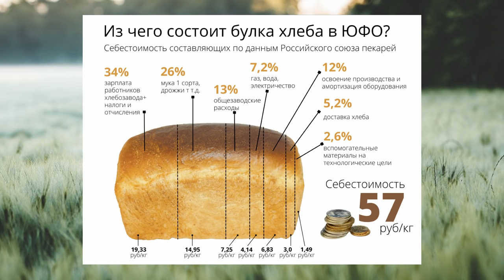Военная операция России: как скажется на сельском хозяйстве. TOP Agrobook: обзор агроновостей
На этой неделе всё внимание приковано к военным действиям, которые разворачиваются на территории Украины. Сельское хозяйство не может остаться в стороне от этих событий, поэтому большую часть выпуска мы посвятим вопросу, как вооружённый конфликт отражается на аграрном секторе. Всё, что известно к полудню пятницы – далее в нашем выпуске.

Таймлайн:
00:00 Начало
00:34 Результат конфликта: поломана агрологистика
04:16 Результат конфликта: бешеный скачок цен
06:17 Санкции не затронули напрямую сельское хозяйство
07:55 Рынком удобрений правит паника
08:50 Минсельхоз отказался отменять зерновую пошлину

Мероприятия в рамках выставки «Интерагромаш» в Ростове-на-Дону:
2 марта - круглый стол «Масличные. Рейтинг рентабельности культур», где мы поговорим о подсолнечнике, рапсе и льне и переработке этих культур.
3 марта - круглый стол «Короткие инвестиции. Какие проекты в растениеводстве окупаются в краткосрочной перспективе»

Партнёры:
ООО "Агролига" Ведущий отечественный дистрибьютор семян полевых культур, средств защиты растений, удобрений и агрохимикатов от известных мировых производителей: BASF, Bayer, Corteva Agriscience, DEKALB, FMC, Syngenta, UPL и др.

Результат конфликта: поломана агрологистика
Начать разговор стоило бы с того, какую роль играют Россия и Украина на мировом рынке продовольствия. Территорию Украины и южные регионы России аналитики условно называют «Причерноморьем». У наших аграриев много общего: схожие климатические условия, близость к портам, ориентация на экспорт сельхозпродукции.
На долю Причерноморья приходится 30% мировых поставок пшеницы, 19% экспорта кукурузы и 80% экспорта подсолнечного масла. Очевидно, что сбой в доставке сельхозпродукции из Причерноморского региона – это огромный удар по всему мировому рынку. Ведь странам, которые традиционно приобретали у нас зерно, бобовые, масличные, придётся срочно искать других продавцов – вырастет спрос, а вместе с ним и цены на продовольствие.
Это страх стал отражаться на биржах ещё в начале месяца, но 24 февраля опасения агроаналитиков приобрели материальную форму. Россия начала военные действия и закрыла передвижение коммерческих судов по Азовскому морю.  Федеральное агентство морского и речного транспорта России сообщило, что сделало это по команде Минобороны России и что запрет на передвижение продлится «до особого распоряжения».

Результат конфликта: бешеный скачок цен
Сломанная агрологистика стала драйвером для роста мировых цен на продовольствие. В четверг, 24 февраля, фьючерсы пшеницы в США достигли самого высокого уровня с середины 2012 года. Мартовские котировки мягкой пшеницы подорожали более чем на 5% – до 340 долларов за тонну. На Парижской бирже MATIF котировки мартовских контрактов на закрытии торгов составили 354,2 $ за тонну для мукомольной пшеницы и 313,35 $ для кукурузы.
Сенсацией стал тендер Египта, объявленный 24 февраля. Компания GASC намеревалась приобрести неустановленное количество пшеницы для отгрузки с 11 по 21 апреля. И получило только одно предложение – французской компании Viterra, которая была готова отправить одну лодку по цене 399 долларов за тонну (FOB). И это невероятная цена, потому что на предыдущем тендере румынская пшеница – даже с учётом фрахта – стоила всего 339 $ за тонну.

Санкции не затронули напрямую сельское хозяйство
Главы некоторых государств и правительств приняли ряд санкций против России, однако аграрный сектор пока в значительной степени остаётся незатронутым. В Минфине США отметили, что экспорт и реэкспорт сельскохозяйственной продукции из России останется разрешённым, чтобы «избежать воздействия санкций на третьи страны».
Так что на сельхозпроизводство они будут влиять косвенно – как, в принципе, на любой частный бизнес.Банк России пообещал, что будет оказывать любую необходимую поддержку банкам, попавшим под санкции западных государств.

Рынком удобрений правит паника
В связи с началом военных действий мир испытал резкий скачок цен на минеральные удобрения. В последние несколько недель, например, карбамид в Европе дешевел, но буквально за ночь цены подскочили на 200 долларов за тонну. Это означает, что цена мочевины выросла на треть менее чем за 12 часов. Конца этому развитию не видно, – пишет немецкое издание Агрархот.

Минсельхоз отказался отменять зерновую пошлину
В свете последних событий, когда экспорт зерна практически встал на паузу на неопределённый срок, теперь немного наивно выглядит новость, которую мы узнали 22 февраля. Замминистра сельского хозяйства Оксана Лут ответила в письме депутатам Госдумы, что Минсельхоз не поддерживает идею отменить экспортные пошлины на зерно.
По её словам, отмена зернового демпфера в условиях нестабильного мирового рынка негативно отразится на отраслях животноводства и переработки.